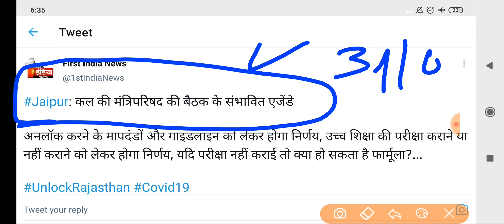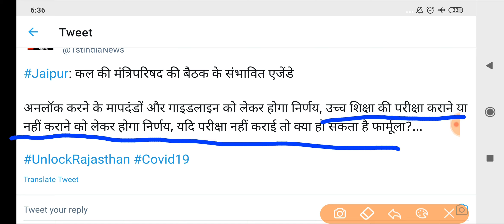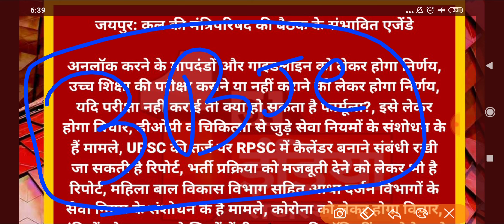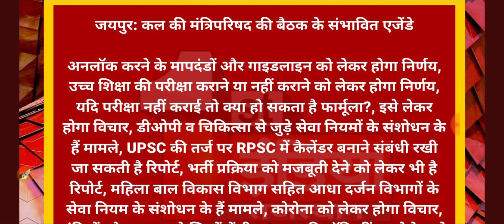राजस्थान में कॉलेज परीक्षाओं व प्रमोशन को लेकर मंत्रीपरिषद की बैठक में आज इस समय होगा अंतिम निर्णय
Credit- First India News Rajasthan